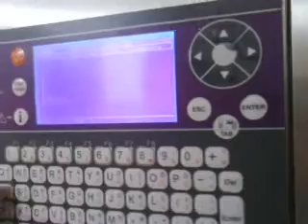Computerised ink jet printer machine